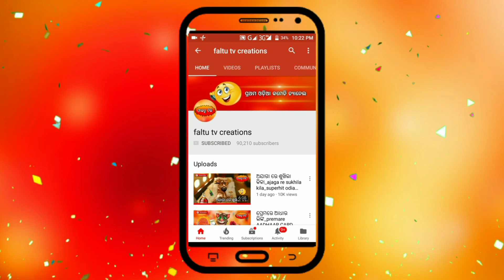ମର୍ଡଣ୍ଣ ରାଖୀ ପୂର୍ଣ୍ଣିମା_modern rakhi purnima_odia talking tom_funny videos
ମର୍ଡଣ୍ଣ ରାଖୀ ପୂର୍ଣ୍ଣିମା_modern rakhi purnima_odia talking tom_funny videos_#faltutv